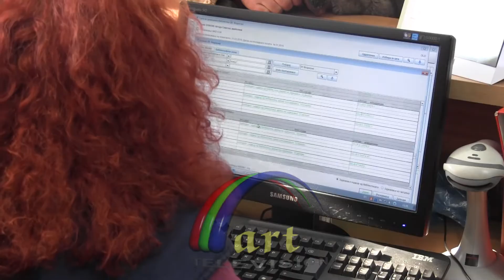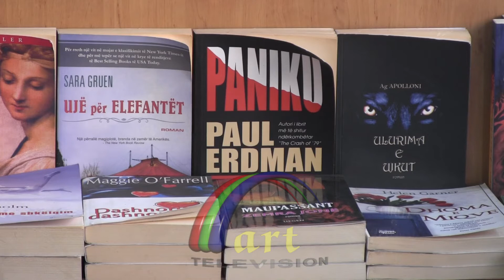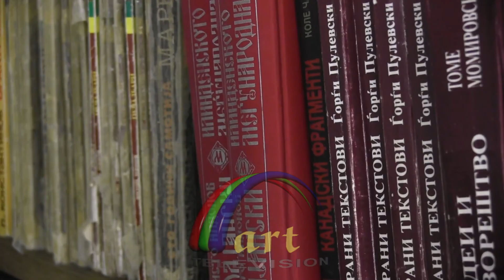Titujt e ri te librave te pranishem ne tetove ? -TVART-